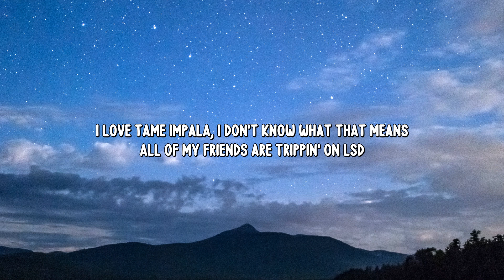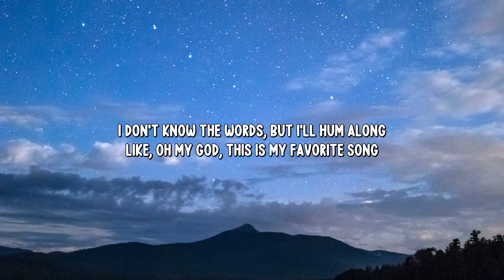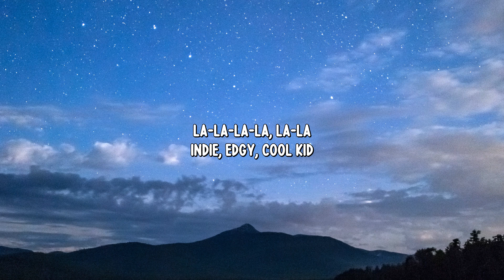GAYLE - indieedgycool (Lyrics)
🎙️ Lyrics:
I think I'm original and everybody's copying me
I've been wearin' chokers and I'm not even born in the nineties
I love Tame Impala, I don't know what that means
All of my friends are trippin' on LSD

[Pre-Chorus]
'Cause everybody loves a
Girl who does what she wants

[Chorus]
I'm too cool for the radio
Got vintage kicks, I'ma let you know
Got champagne bottles in the bathtub
That my best friend stole from the yacht club
Parents got money, but they ain't rich
I got Gucci, but I prefer to thrift
I'm hot shit, you know how it is
I'm an indie, edgy, cool kid

[Post-Chorus]
La-la-la-la, la-la
La-la-la-la, la-la
La-la-la-la, la-la
Indiе, edgy, cool kid

[Verse 2]
I don't do coke, yeah, I likе to eat
I can save the world with recycling
I'm a lonely girl, but I'm sociable (Sociable)
Call me emo, I'm emotional
Showin' up stoned to the party (Party)
The ones that never play Top 40 (Top 40)
I don't know the words, but I'll hum along
Like, oh my God, this is my favorite song

[Post-Chorus]
La-la-la-la, la-la
La-la-la-la, la-la
La-la-la-la, la-la
Indie, edgy, cool kid
La-la-la-la, la-la
La-la-la-la, la-la
La-la-la-la, la-la

[Outro]
(You're literally so cool)
No, no, no, no, no
(You're really edgy)
(You're so edgy, you're so—)
(But you're so indie, cool, and edgy)
(Yeah, you're right, so we're not drinking?)
(We're not kidding, but are we? Haha)